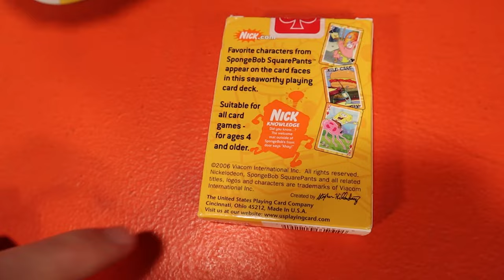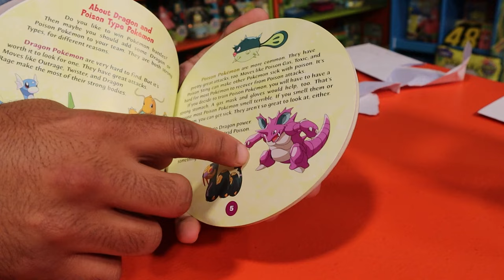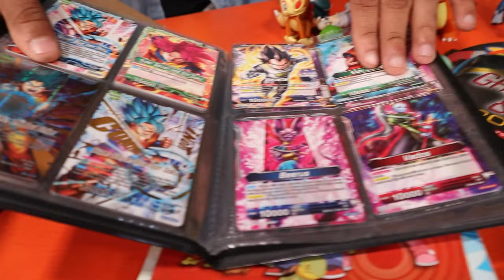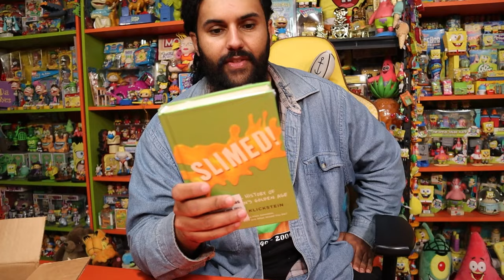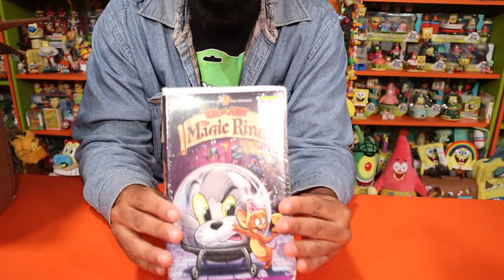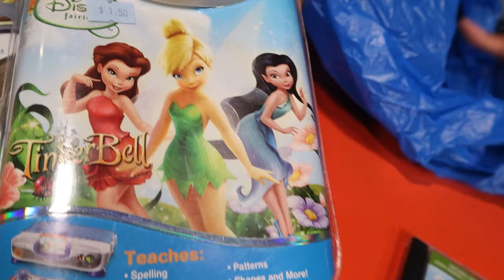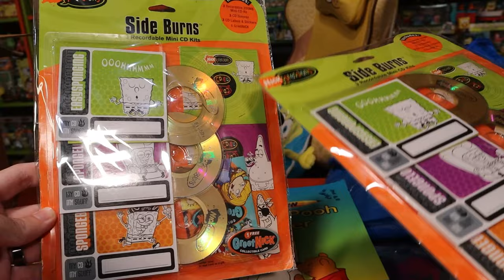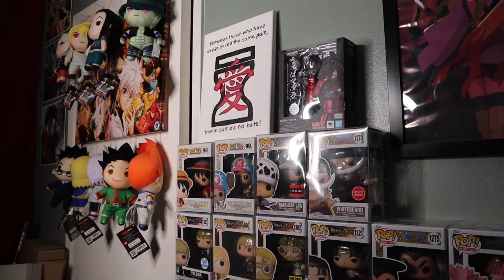MY WHOLE MAILBOX WAS FULL WITH FANMAIL!! OPENING ALL OF IT!! *NICKELODEON / 90S/00S NOSTALGIA*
I Bought OVER 500!! MYSTERY PLUSHIES / STUFFED ANIMALS.. Looking For Grails To Make Our Money Back

I Bought Everything Out Of A Storage Locker That Has Been CLOSED Since 2002! *NOSTALGIA MYSTERY BOX*

Marcus Jones
Whittier, CA
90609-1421